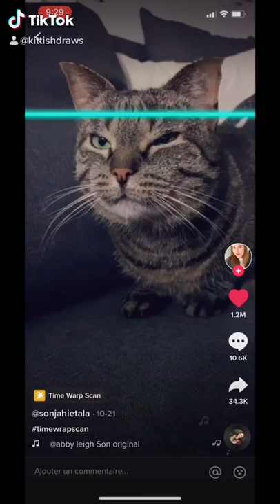Squishy cats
I had a the office to myself for a few hours tonight